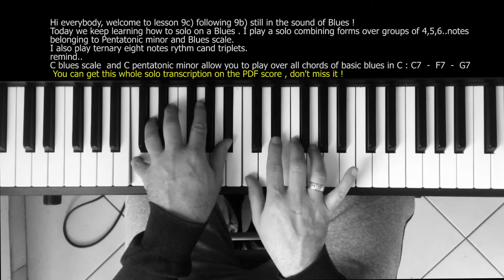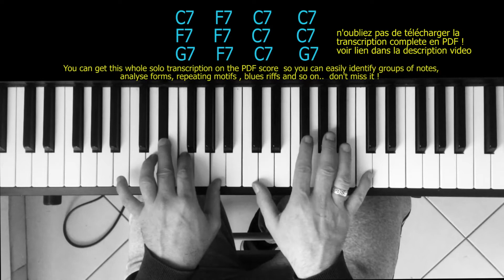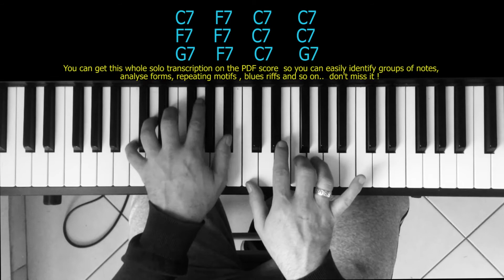le BLUES au PIANO - Leçon 9c) Mix Blues scale & Minor penta. Blues Solo construction !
𝗣𝗔𝗥𝗧𝗜𝗧𝗜𝗢𝗡 / 𝗣𝗱𝗳 𝗦𝗖𝗢𝗥𝗘

construction d'un solo. motifs et repetitions de groupes de notes
Cells, groups of notes..;how to build a solo !

Chaine/Channel  3mn pour le PIANO JAZZ créée par Frederic Orsi
Du Blues au Jazz -lesson 9c

Pour vous, une méthode pour  "sonner pro" dès le début tout en intégrant les premiers accords de Blues & de Jazz !

A chaque vidéo, "3mn pour le piano jazz" vous permettra de visualiser la position des mains sur le clavier comme par exemple :

            la fondamentale + la septième à la main gauche